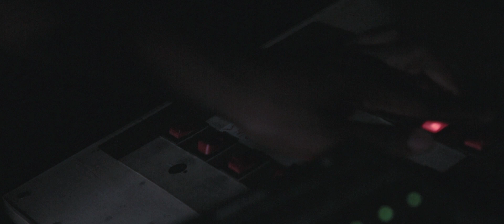Party Like A Moda (Explicit) - Abbas Kubaff ft Victoria Kimani (Official Video 2016)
The official video for Party Like A Moda by Abbas Kubaff ft Victoria Kimani. Directed by Greg Macousi.